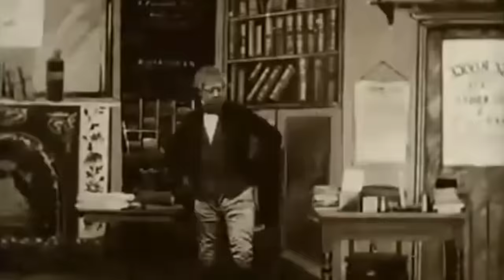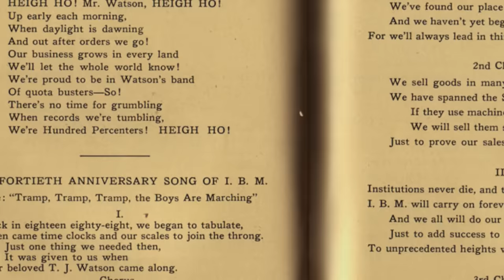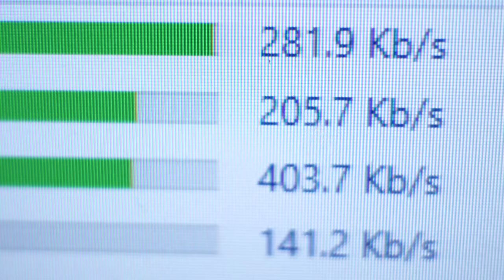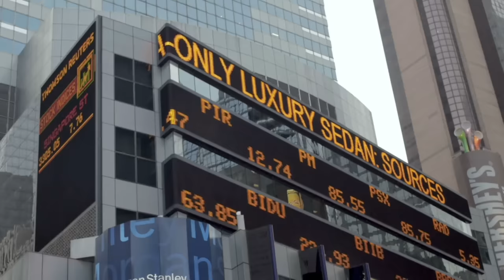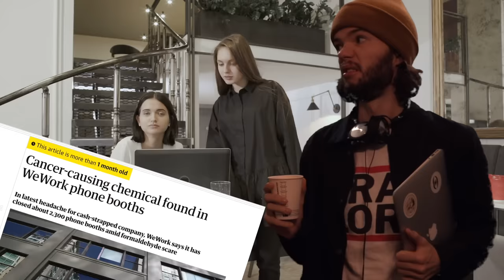How The Office Ruined Your Life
Where did the office come from? This is the history of the modern office and how it ruined your life. From office design to cubicle rage to the cafe-bound freelancer and WeWork prisoner.

Hang in there kitties, it's going to be an Ordinary Ride.